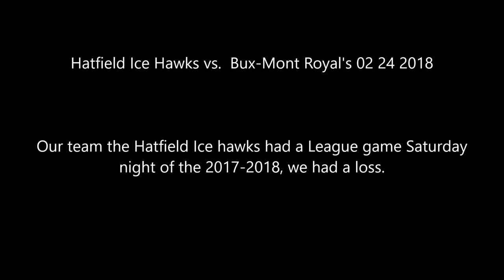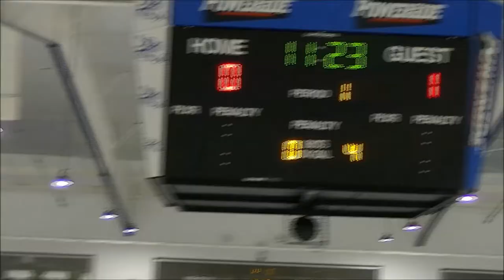Hatfield Ice Hawks vs Bux Mont Royal's 02 24 2018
Our team the Hatfield Ice hawks had a League game Saturday night of the 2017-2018, we had a loss.